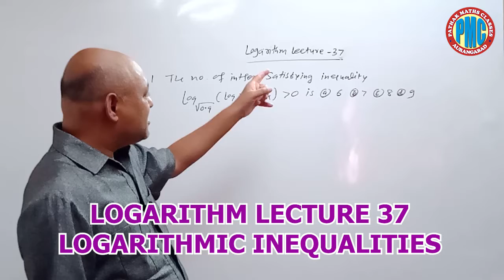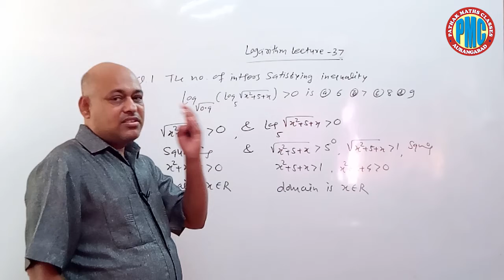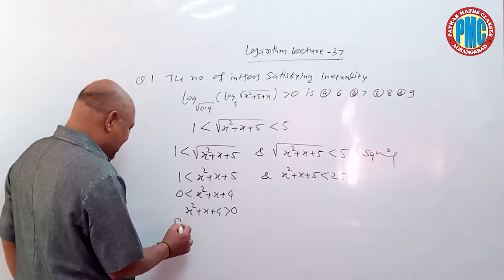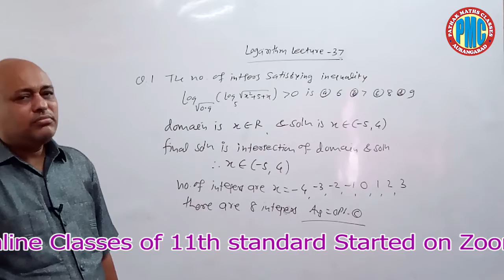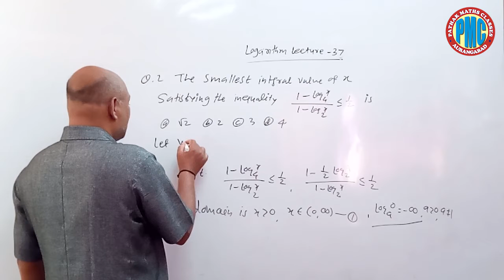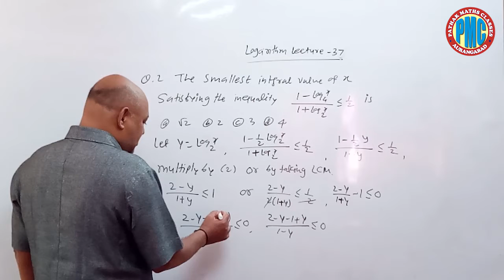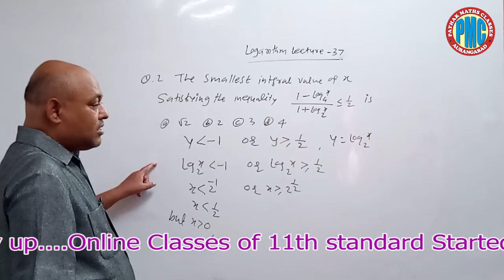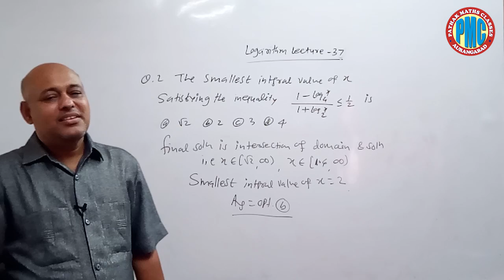37 LOGARITHM LECTURE 37 LOGARITHMIC INEQUALITIES VIDEO